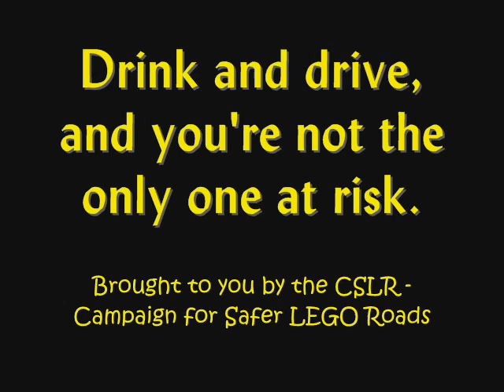LEGO PSA - Don't Drink and Drive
My first ever Public Service Announcement, unless of course you count 'Stickmen Car Crashing'. Basically a drunk driver ends up killing several people with his big Toyota Land Cruiser Rav4 type thing... a firefighter and several train passengers, including the engineer I suppose. I got the driving minifigure from the 2007 LEGO CITY Advent Calendar, he's actually a sailor. Well, a person that works on a boat anyway. I'm thinking of creating a CSLR group where people can post videos like this one... as usual, I'd like you lot to tell me what you think.